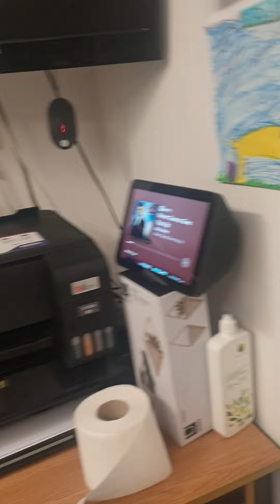Ooh a downstairs!